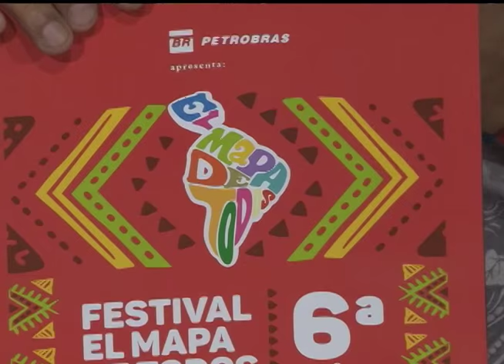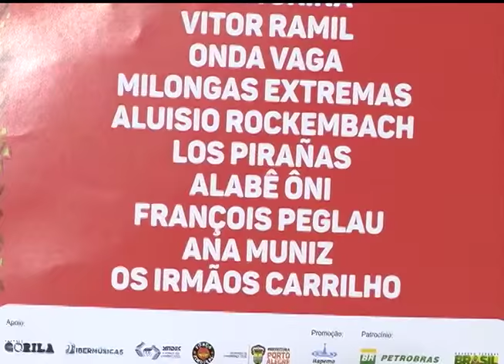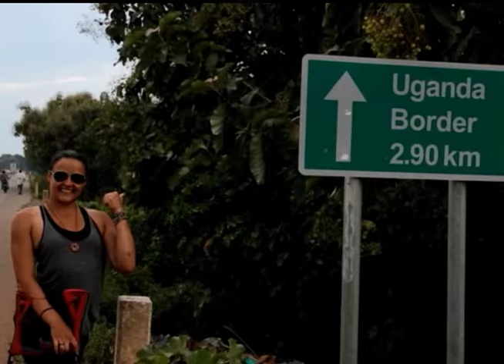Radar | TVE - 09/11/2015 - Suco Elétrico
Som com a banda Suco Elétrico, entrevista sobre o festival El Mapa de Todos e reportagem com a jornalista e escritora Jéssica Paula.